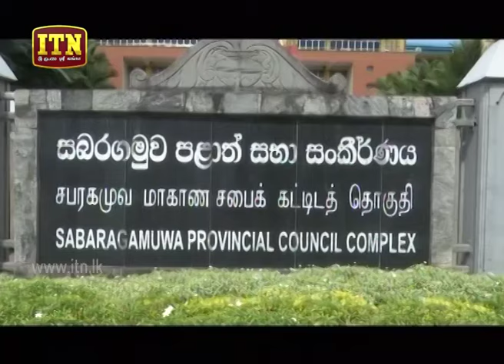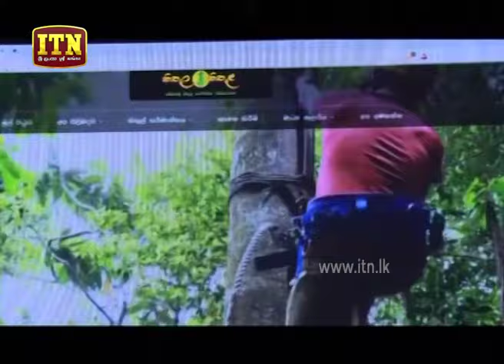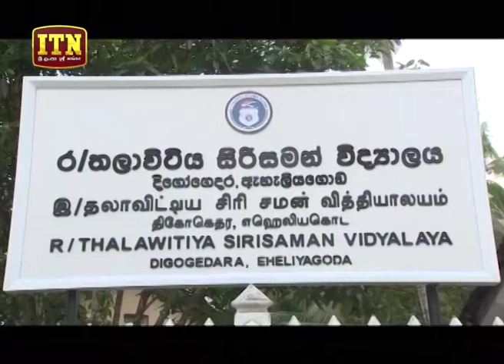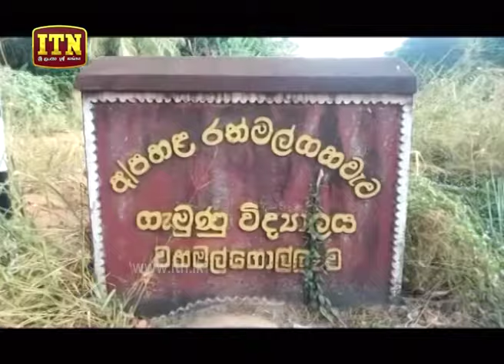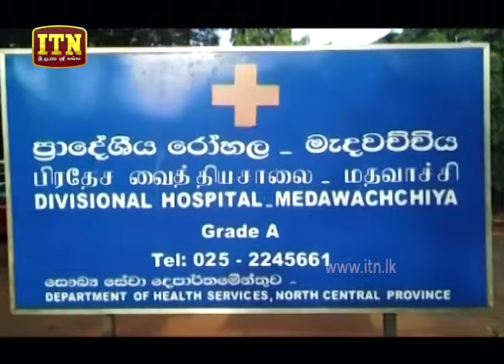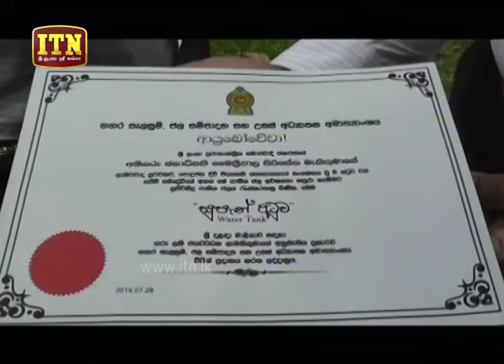ITN News 2019-07-29 | 06.30 PM